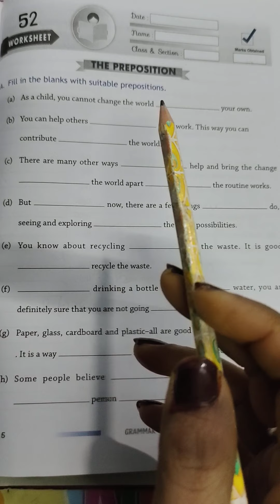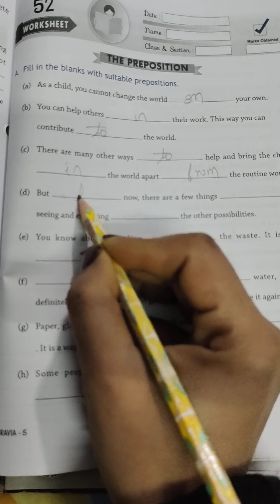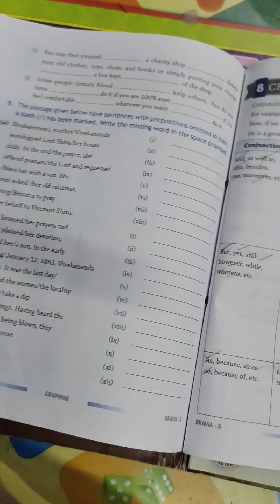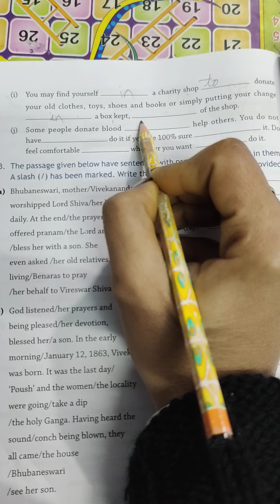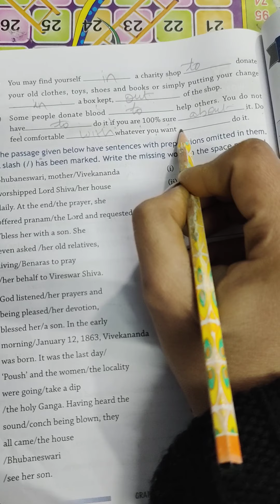worksheet 52(A)(Bravia 5)